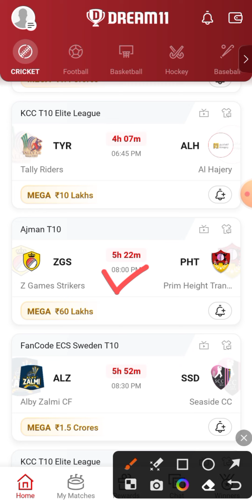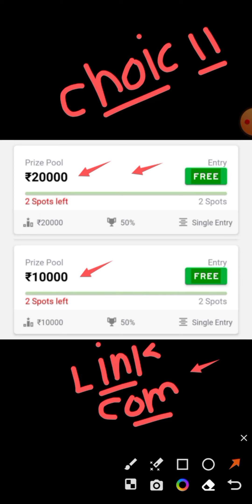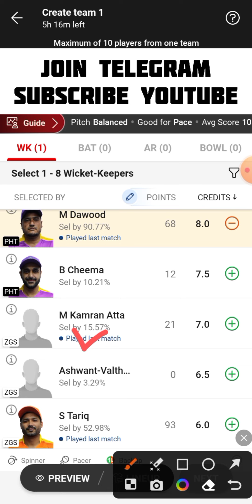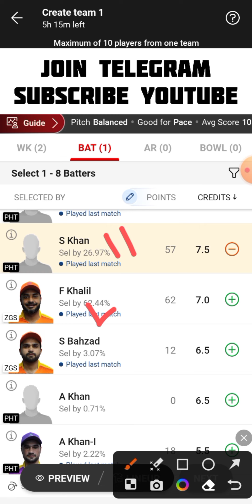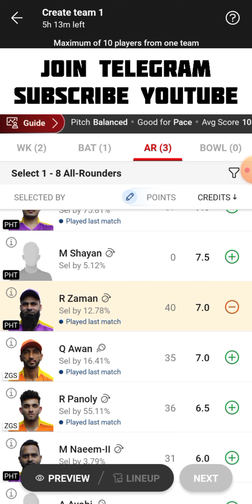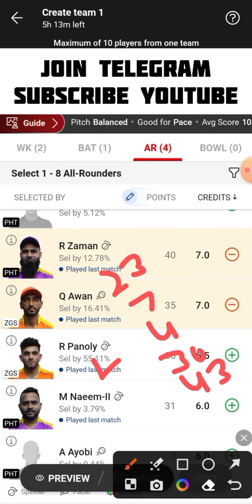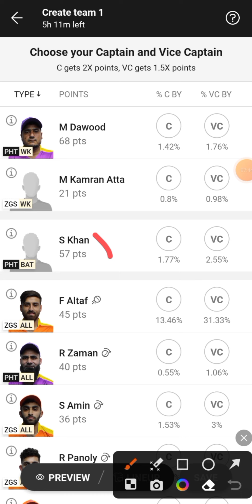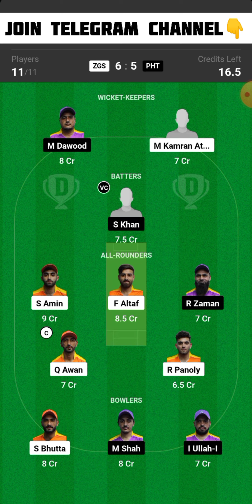ZGS vs PHT Dream11 Team | ZGS vs PHT Dream11 Prediction | ZGS vs PHT Dream11 Team Today Match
Refer Code - KRISHNAKF

ZGS vs PHT Ajman T10 Dream11 Team Today Match
Z Games Strikers vs Prim Height Transport Dream11 Team